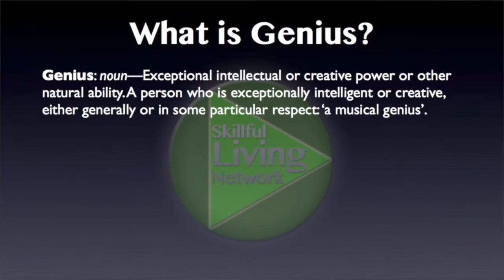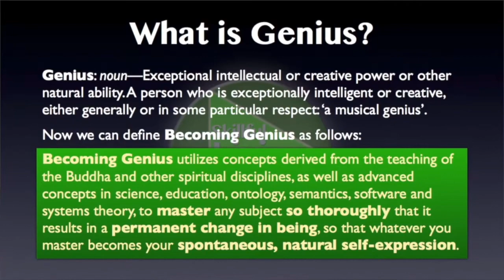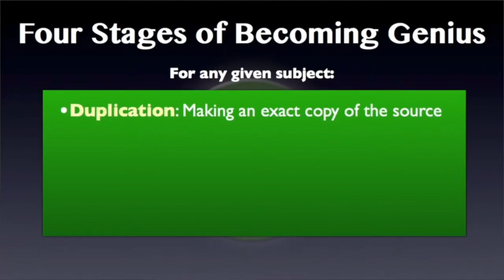Gnowly Matrix Learning 2.7—What is a Genius?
What is a genius? Genius is defined as “Exceptional intellectual or creative power or other natural ability; a person who is exceptionally intelligent or creative, either generally or in some particular respect.” The example they give is, ‘a musical genius’. But I don’t agree with this definition, that genius is a natural ability. They seem to indicate that it can’t be cultivated; it has to be inborn—and I don’t accept that at all.
I am an expert in multiple fields at a high professional level of competence, but I don’t feel myself to be extraordinarily intelligent. I mean, there were some times in my life when I was highly trained in a particular subject or activity; for example, music. And I could sit down and just sight-read anything you put in front of me. I felt like a genius when I was doing that; but I knew from my own experience I had trained up to do that over many years of hard methodical practice. So to me, it didn’t seem like anything special.
It’s just like a person, if you do any kind of weight training or exercise, you start out the first day very light; then over time you gradually become stronger and stronger until you can do amazing things that that blow other people’s minds, huh? But to you it’s normal, because why? You do it every time you work out! When I started jogging, I could barely get around the track one time. After a while I was jogging routinely five miles every morning. It was nothing, it was ordinary, because it was something I did every day.
So the same way, if you train how to become a genius in your particular field, whatever it is, even if you are of ordinary intelligence—which by the way, I think everybody is actually of ordinary intelligence. And either you train in the kind of things that IQ tests test for, or you train yourself in other things, like how to be popular in high school—and you miss all the academic stuff, and then you wind up thinking that you’re dumb. Now, you’re not dumb, you just tried to apply yourself in the wrong direction, in a temporary thing that doesn’t yield any really beneficial results. The nerds in high school actually got more out of it than you did. Why? Because the things they learned benefited them later on when they went to college and in their careers. Becoming popular you can learn anytime. Try to understand. We’re helping you lay the foundation for success in life in any field, becoming a genius in any field.
Now let’s see, how is that possible? Let’s define Becoming Genius as follows:
“Becoming Genius uses concepts derived from the teaching of the Buddha and other spiritual disciplines, as well as advanced concepts in science, education, ontology, semantics, software and Systems Theory, to master any subject so thoroughly that it results in a permanent change in being, so that whatever you master becomes your spontaneous natural self-expression.”
Now you should look up all the important words in this definition; especially ontology, semantics, systems theory, and like that. But especially, you should understand that the thing that gives you mastery as a spontaneous self-expression is being. And being is not just one thing, it’s a collection of many things that form a kind of background, or a kind of context to your consciousness. And this is name-and-form, the process of Dependent Origination.
The Buddha called it name-and-form because in those days they didn’t have words like ontology. Those were invented later, by the Greeks actually. But the Buddha used ontology in his teaching, he used semantics in his teaching. He was a very expert wordsmith, and he utilized semantics to create a network of terminology that could explain the changes in consciousness that he was trying to share.
So the Buddha is the pioneer, actually, in the creation of specific states of consciousness by making a set of terms, a name-and-form for those states, that actually helps you attain that level of being. So actually, we can do that not only for states of consciousness; we can do it for almost anything, and that’s what this course is all about.
The four stages of Becoming Genius for any given subject are: duplication, making an exact copy of the source; understanding, systems thinking through logic—and that’s the stage we’re discussing today. Analysis, contemplation of abstract relationships, also known as ontology; and metacognition, realization of a new state of being.
I’m trying to think of a good example for ontology, and how it influences consciousness. Did you ever go to a movie, an action movie; and then, Bruce Willis or whoever the action hero is, is doing all these incredible feats, and beating all these guys up or whatever. And you walk out of that movie feeling like “Yeah!” You’re ready to take on the world. Are you, really? Probably not, but you feel that way because watching 90 minutes or two hours of Bruce Willis surviving the most incredibly dangerous situations gives you the confidence that, “Hey, maybe I could do that too.”